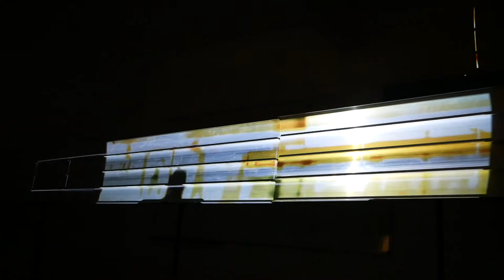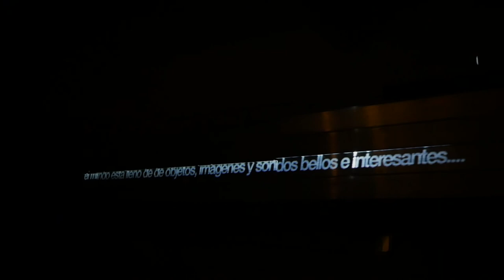FERNANDO MOLINA · MODO PAISAJE · UP ·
universidad de Palermo ·
catedra Cine y Arquitectura · Alberto Rebecchi ·

CABA · Buenos Aires · Argentina ·